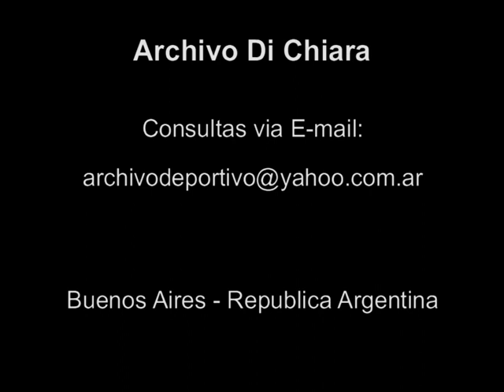Un sol para los chicos - Eduardo Nocera (El Bar TV) - DiFilm (2001)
Fecha: 2001
Duración: 2 minutos 35 segundos.
Código: DV05445